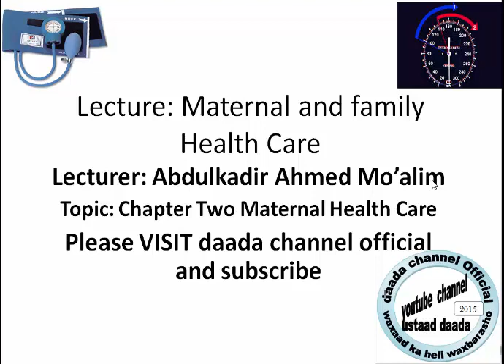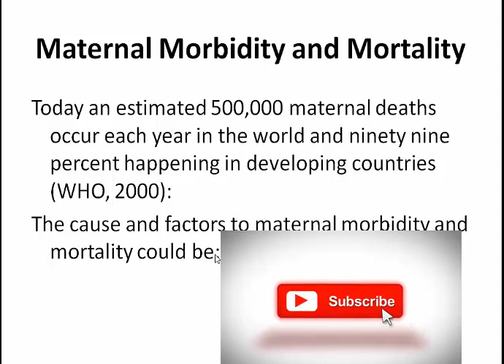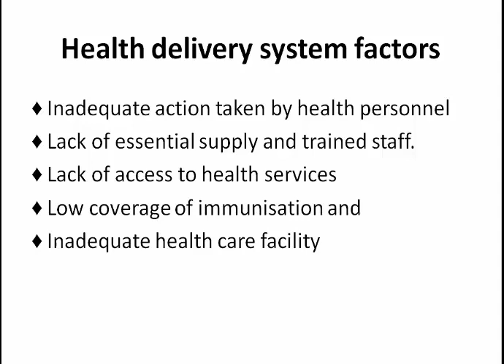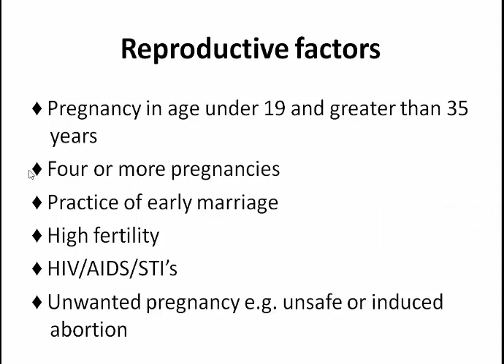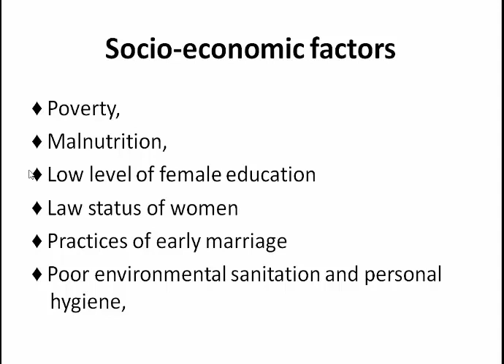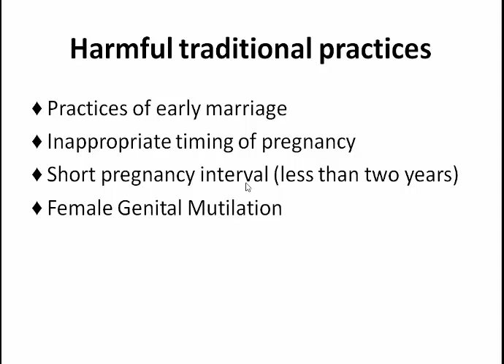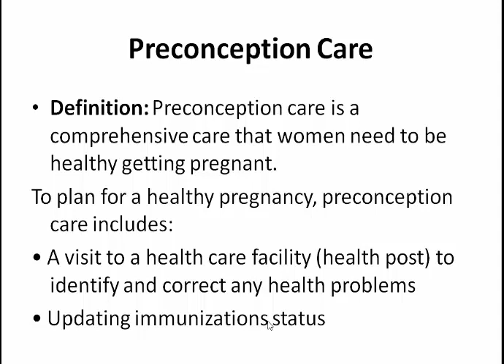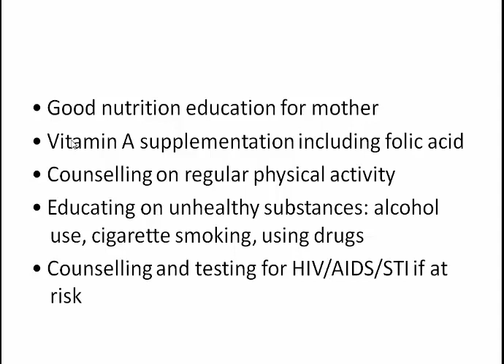MCH 02 chapter two part one ustaad daada